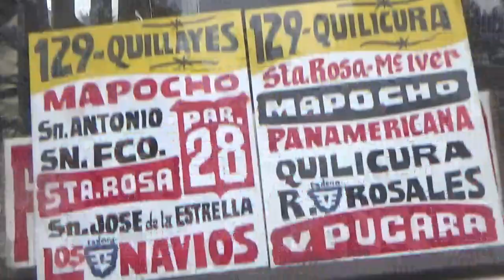Micro Amarilla Caio Vitoria Mercedes Benz 1994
Esta es una de las recordadas micros amarillas que fueron el transporte público de Santiago de Chile entre 1991 y 2007

Este bus lo grabé para el fin de semana del Día del Patrimonio 2019 el Sábado 25 de Mayo

El apodo de esta máquina restaurada es "Tu angelito soy yo"

El número de línea de esta micro es la ex 129

En mi opinión las "micros amarillas" fueron mucho mejor que el asqueroso y caro Transantiago